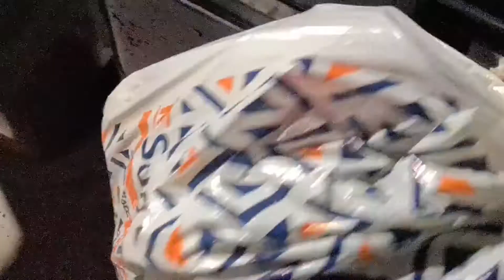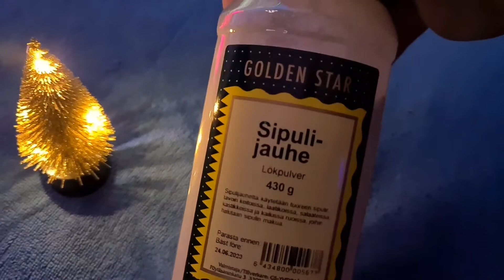Jouluun 12 Yötä.🎅